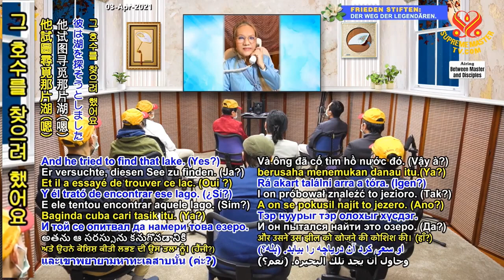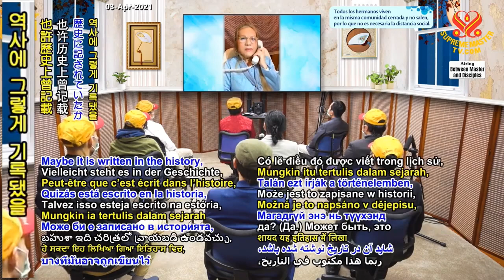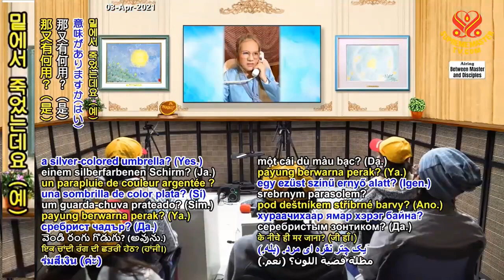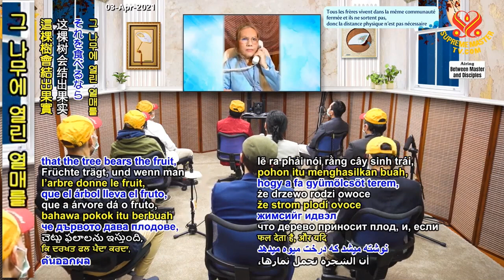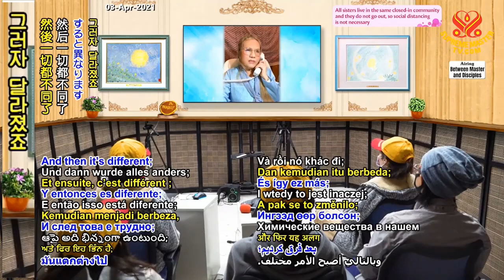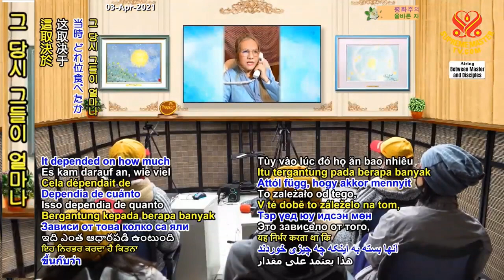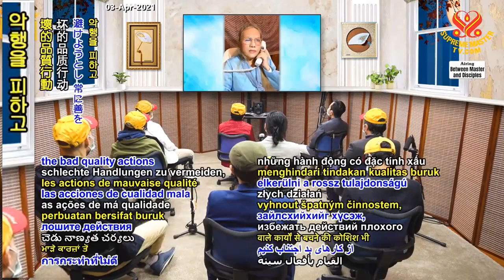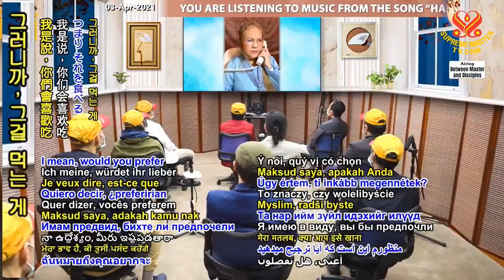( P. 4 / 12 ) Rắn Bên Trong Con Người, ( 18.02.2021 ) - Thanh Hải Vô Thượng Sư